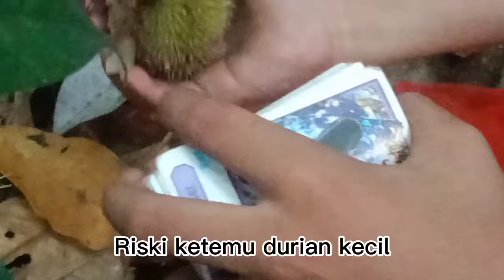Gokil....!! Buahhnya banyak banget. Berburu buah hutan Kalimantan di kampung Barito